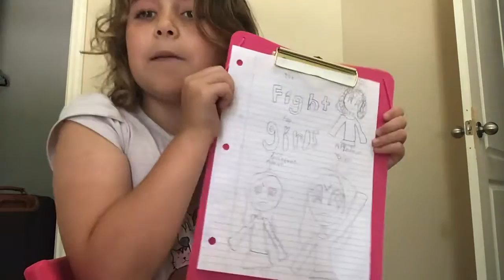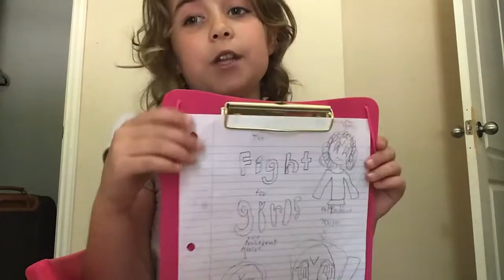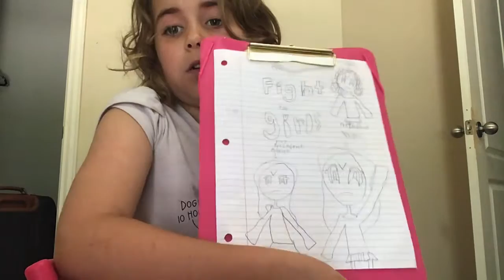FIGHT FOR GRLS (and subscribe pls so we do live)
FIGHT FOR GRLS
Pls join my club🥺

Groups to join on roblox:
Panda party friends
Save the bacons
Offerscupcakes

FOR LIVESTREAM